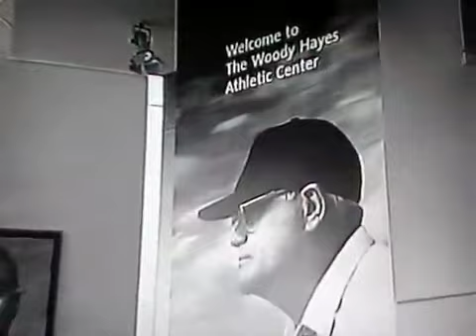Ohio State Football 2008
Intro video for the 2008 season for the Ohio State Buckeyes. This video is made for Eddie George's Grille 27 by Adam Bianco.